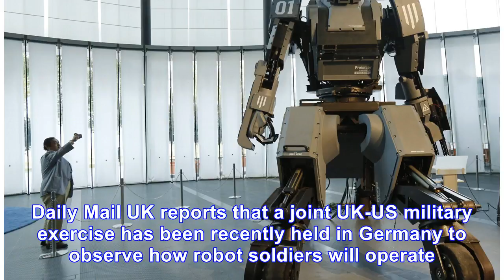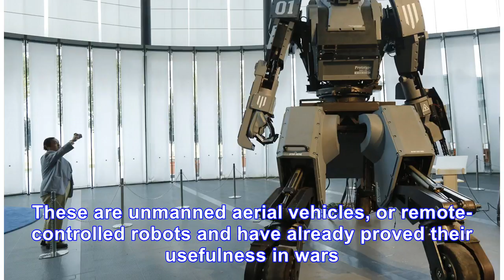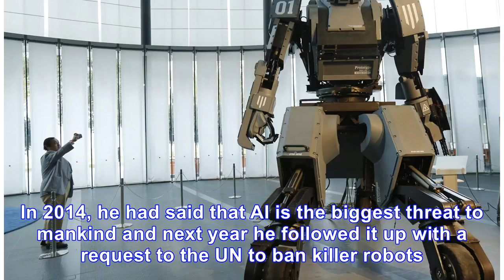Make way for robot soldiers to fight wars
When one talks about robots, the picture that flashes through the mind is that of a machine shaped like a human being. It does not have flesh and blood but is made out of metals and advances menacing...